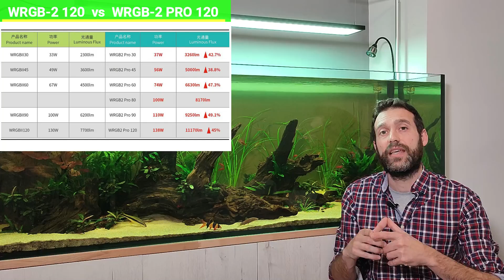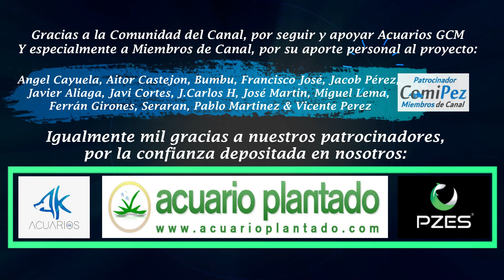Comparativa Pantallas Chihiros WRGB-2: De RGB A PLUS a WRGB-2 PRO ¿Cúal Elelgir?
En este video veremos las especificaciones y algunos cosas más sobre las pantallas de acuario plantado Chihiros de ultima generacion. Sobre la ultima WRGB-2 Pro hemos tenido oportunidad de medirla recientemente (Diciembre de 2022) y decir que nos ha sorprendido su rendimiento en PAR por encima de lo que esperabamos.

Y si fuera de vuestra ayuda o interés 💁🏻‍♂:
Kit para colgar la Slim
Kit para colgar la WRGB2
WRGB2 Normal